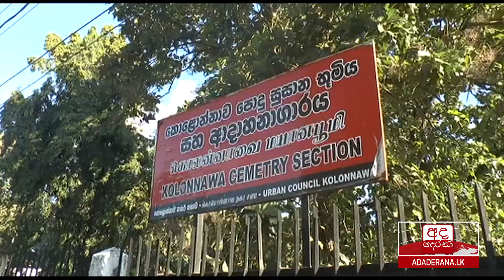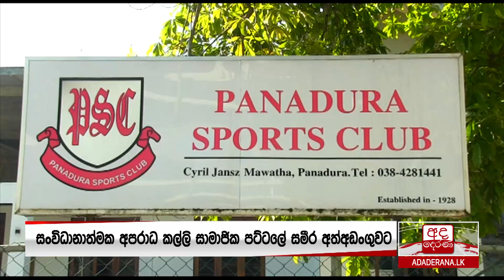අද දෙරණ 12.30 මධ්‍යහන පුවත් විකාශය - 2020.11.28